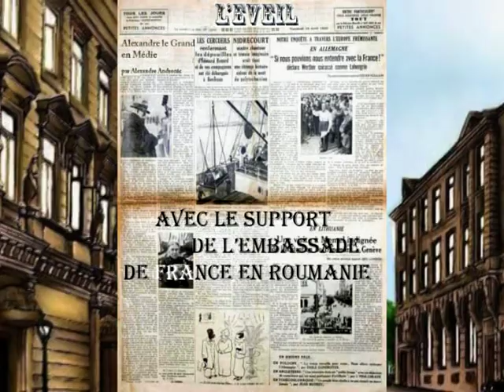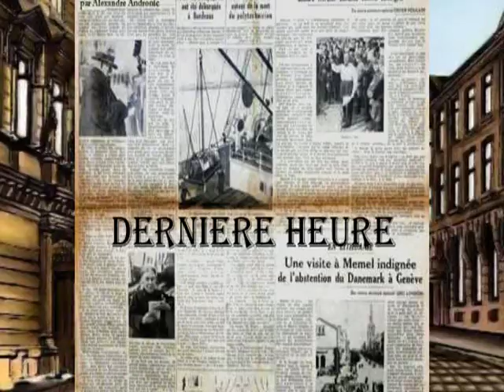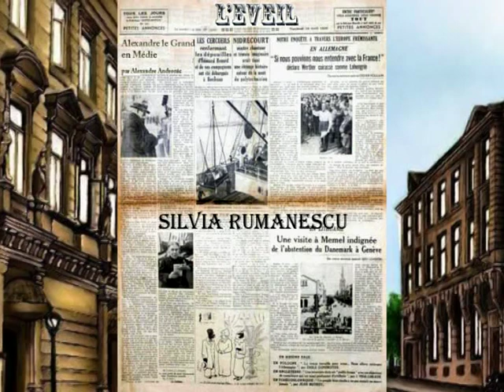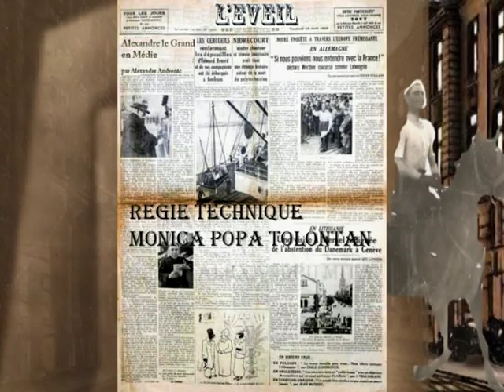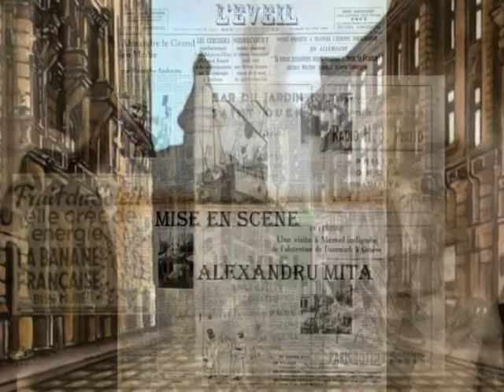Générique "Dernière Heure" * * * Generic "Breaking News" * * * Generic "Ultima orã" * * *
Projet de générique du film de l'Association Culturelle Europea, réalisé en 2008 à l'aide de l'Ambassade de France en Roumanie et du Programme Youth in Action de l'UE. "Dernière Heure" inspiré de la pièce de Mihail Sebastian, c'est une vision nouvelle qui combine décors animés et acteurs. Dans les rôles: Constantin Jigolea, Silvia Rumanescu, Delia Nebunu, Alexandru Bejinariu. Mise en scène: Alexandru MITA